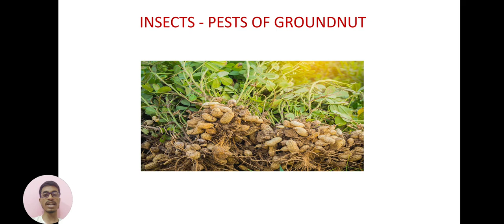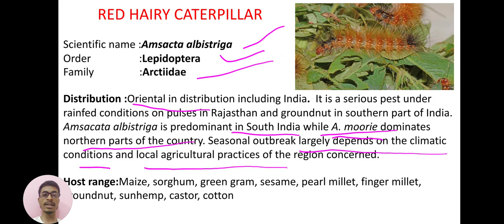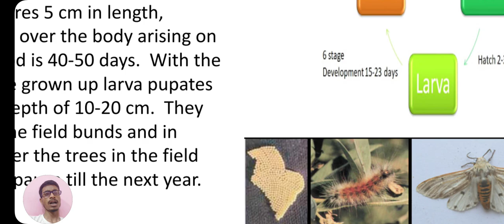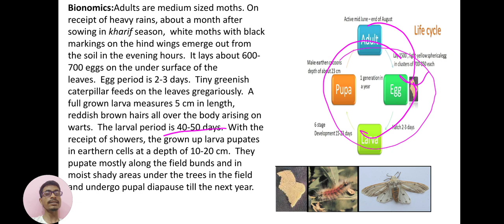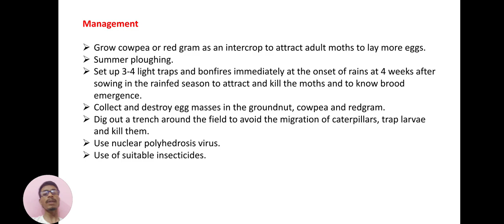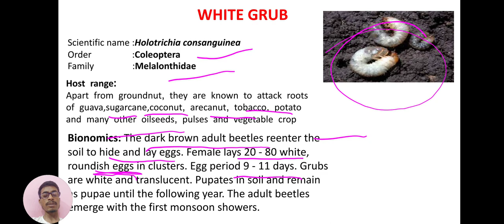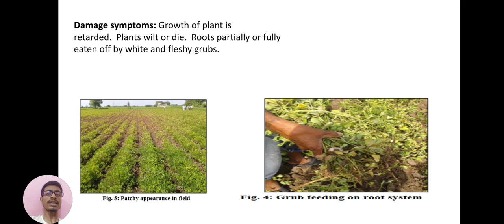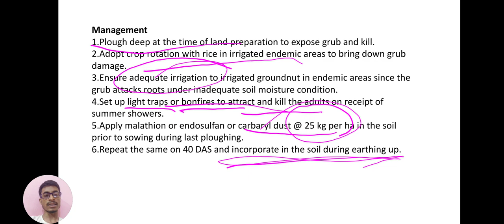Pests of Groundnut : Red Hairy Caterpillar and White Grub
Ento311
agriculture Ento311